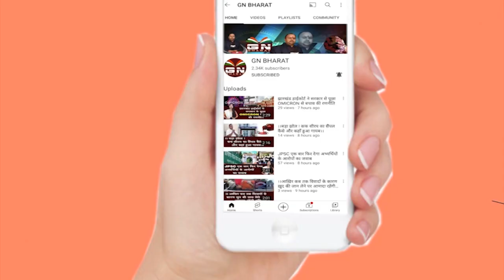सरकार आपके द्वार नहीं सरकार ED के द्वार चली गई, ED के बुलावे पर BJP का तंज